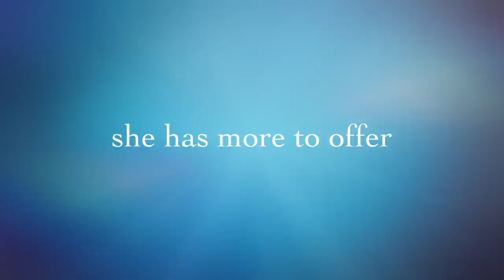There Is More To Life - A Power of Pretty MAKEOVERGUY Trailer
Brenda is proud. She is a mother of six, but she also knows more in store. After her Personal Transformation Experience, she is now prepared to forge ahead, augmenting her motherhood with the possibilities yet to come. There is more to life.

This is Brenda's Power of Pretty MAKEOVERGUY Trailer.